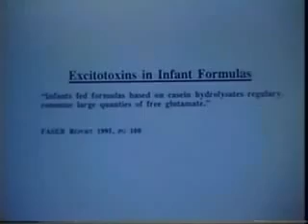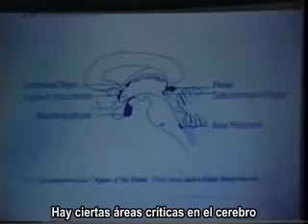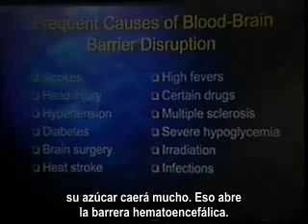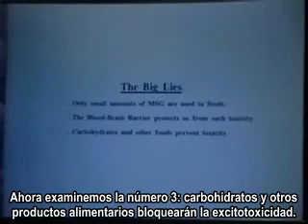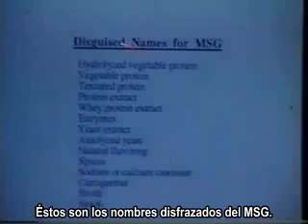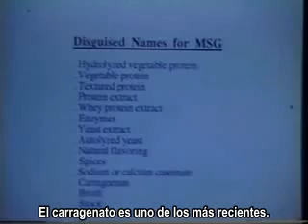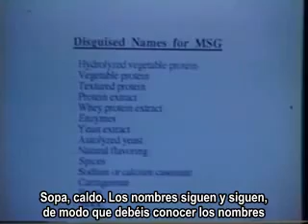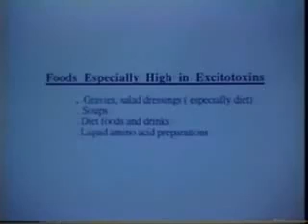excitotoxins, the taste that kills. subtitulado 3/7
Conferencia del Dr. Russel Blaylock. subtitulada por alvrosda.